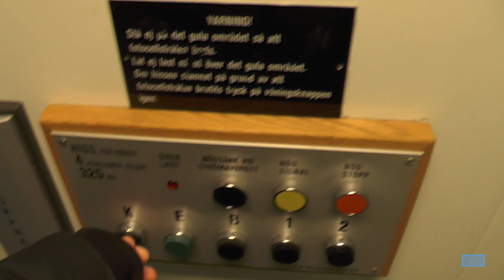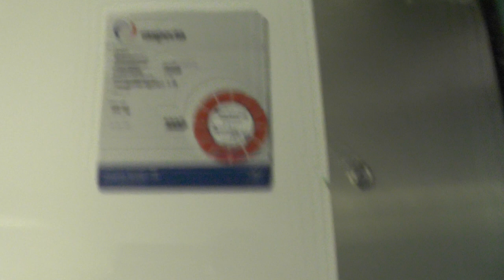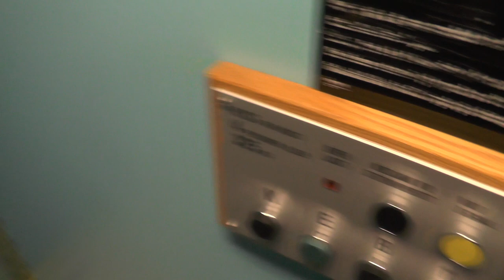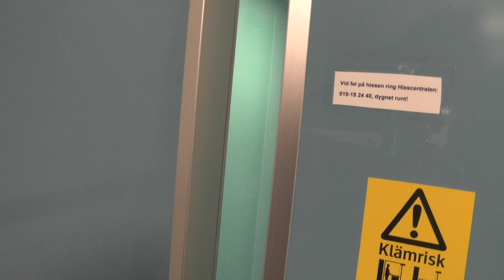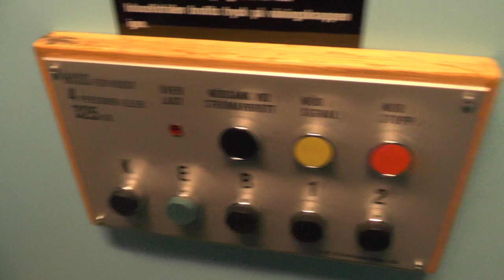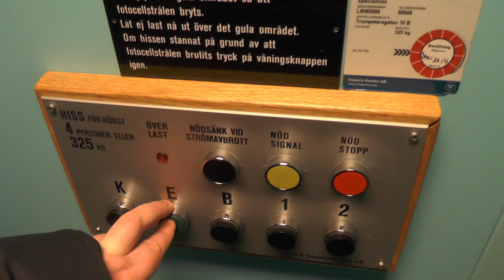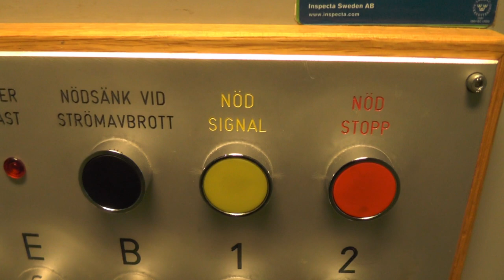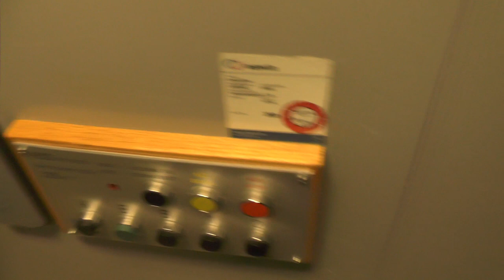5x old C-E Söderlund Hydraulic elevators @ Trumpetaregatan 4-12, Örebro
Only the B staircases have an elevator. A staircases don't.

Location: Trumpetaregatan 4-12, Örebro (Rosta) SWEDEN!